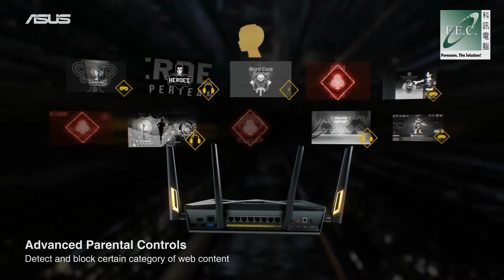RT AX88U WIFI6